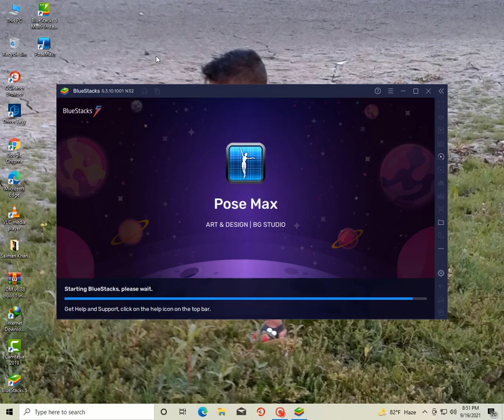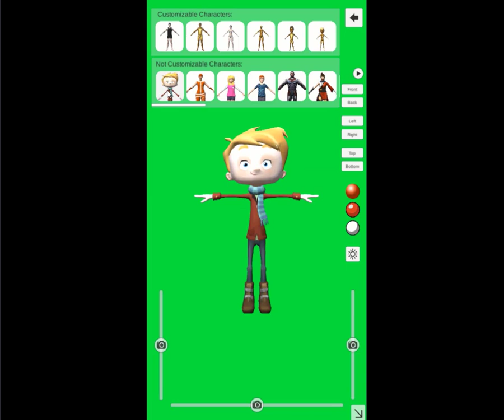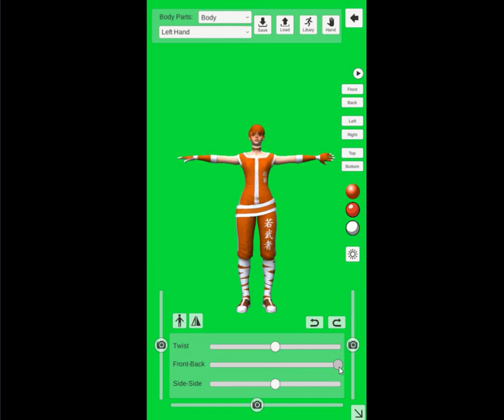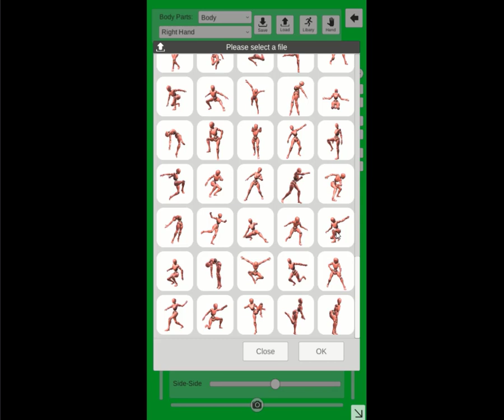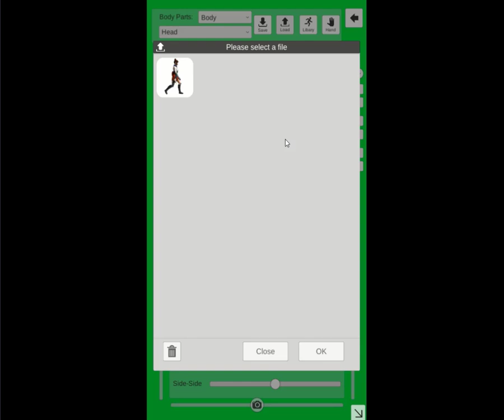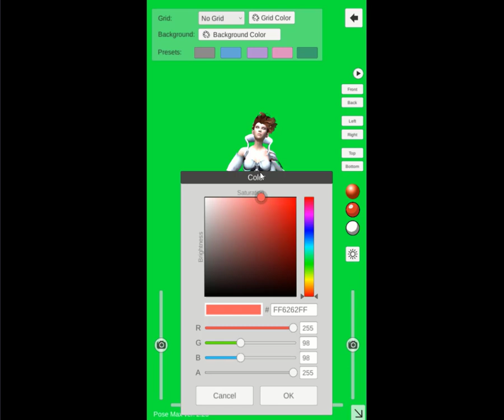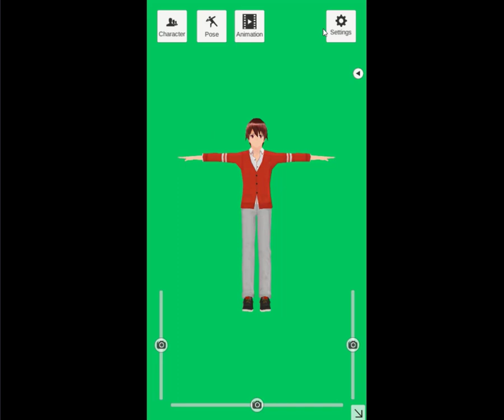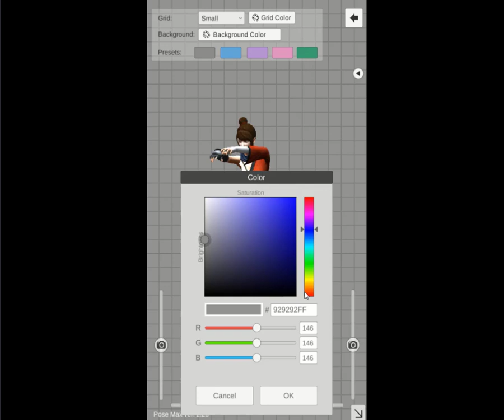Pose Max 3d Models Free 2022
Nicely

Character pose 3d models,
pose 3d models free,
free blender poses,
how to pose 3d models,
t-pose 3d model free,
sketchpad pose,
pose 3d model online,
t posing model,